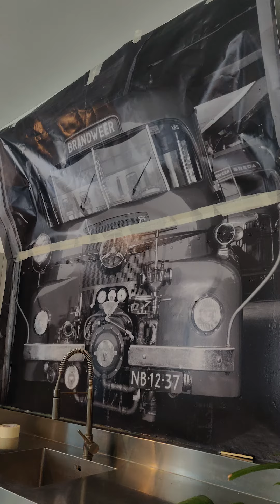Yurr.studio muursticker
This was a challenge.
Had to work around all the nuts, bolts and rivets that held the steel plate in place. But I made it work.